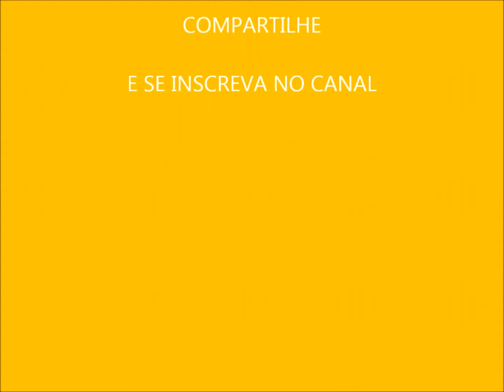O QUE X-MEN TEM A VER COM A ÍNDIA?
INSPIRADOS EM UM FESTIVAL INDIANO, OS CRIADORES DE X-MEN CRIARAM O JUGGERNAUT...